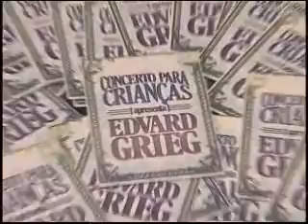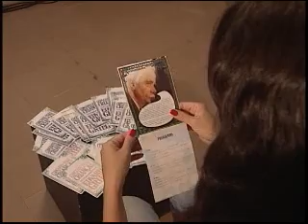Projeto Concerto para Crianças - Escola Classe 28 da Ceilândia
Projeto Concerto para Crianças